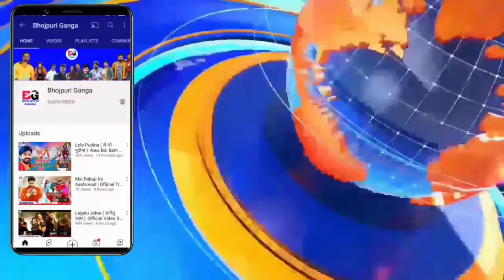मास्टरमाइंड प्लान पवन का -Voting Starts Tomorrow | Karakat Loksabha | Pawan Singh | PM Modi